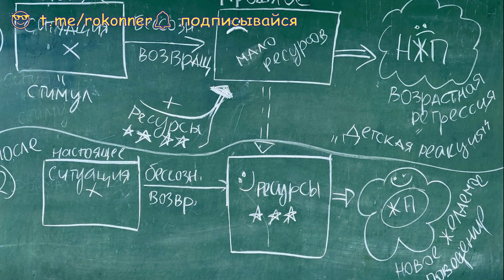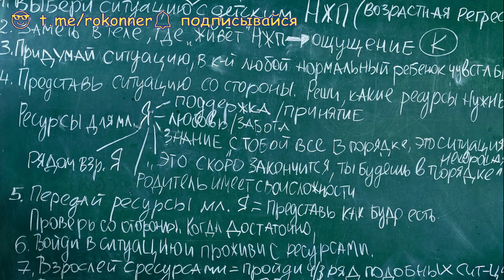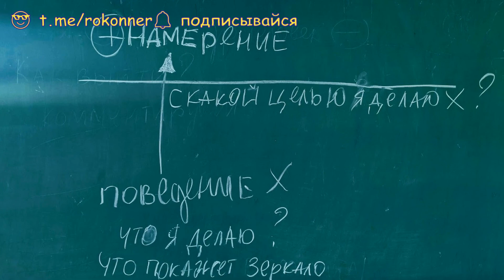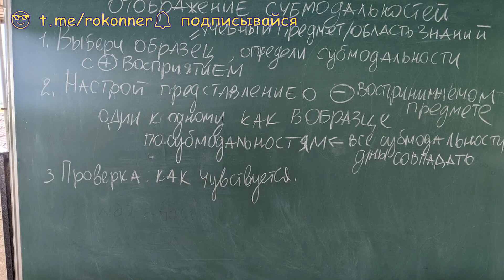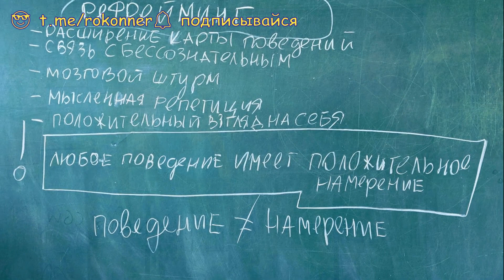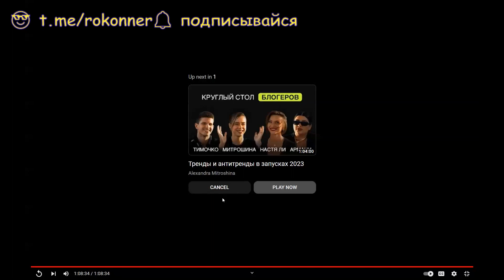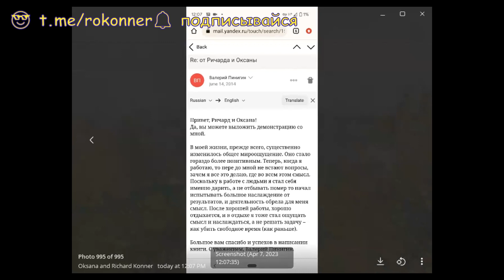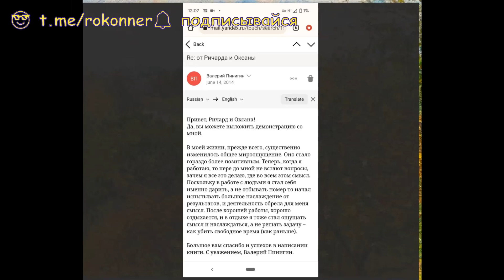Что делать, если потерял смысл жизни и ничего не хочется? Подкаст #2 КоннерыоГлавном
Что делать, если потерял смысл жизни и ничего не хочется?
Это второй выпуск нашего Подкаста КоннерыоГлавном
Почему одни люди живут с удовольствием и наслаждаются жизнью, а другие, у которых может быть даже больше денег и лучше окружение, не чувствуют смысла в жизни и мало радуются жизни?

Во втором выпуске подкаста  мы сделали по этой теме Разбор Случая.

Наш Герой, Валерий 49 лет, успешный преподаватель, музыкант, примерный семьянин и отец двоих детей.
Валерий обратился с проблемой потери смысла жизни, радости и удовольствия от жизни.
На Летнем Семинаре Ричард показывает живую демонстрацию: НЛП, Гипноз, уважение и бережное отношение к бессознательному.

Можно быть отличным бизнесменом или успешным экспертом, но если у вас есть бессознательный страх радоваться, вы не сможете наслаждаться жизнью, сколько бы вы ни зарабатывали.

В этом подкасте Вы услышите комментарии Ричарда на свою работу.

Слушайте нас до конца – вас ждут сюрпризы🎁🎁🎁

Навигация: делаем, будет попозже. Хороших выходных!

Бронируйте место к нам Летний Семинар на Черном море!
Летний Семинар - это наш главный тренинг в течение 28 лет.
"Лучше настроить свою жизнь, как хочешь, чем ругать судьбу" (Ричард Коннер)
видеосъемка: Дарья Демидова и Оксана Коннер
Подкаст Метафоры как родной язык бессознательного. КоннерыОГлавном. Оксана и Ричард Коннер.

Единственная в этом году терапевтическая группа онлайн с Ричардом Коннером
Друзья и коллеги, в субботу, 22 апреля 2023 года, Ричард Коннер откроет новую онлайн психотерапевтическую группу:

💎 Мастер Кейс Стади💎

Будет 8 двухчасовых встреч по субботам с 10 до 12 часов, MCK.

На каждом занятии Ричард будет демонстрировать свой подход к психологическому консультированию, разбирая реальные случаи членов группы.

После демонстрации Ричард ответит на вопросы и поделится инсайтами.

❓Кому подойдет тренинг?

😎Эта группа для людей, которые хотят решить свои проблемы, реализовать свой потенциал и получать больше от жизни.

😎И, для специалистов помогающих профессий, это золотая возможность моделировать Ричарда, чтобы обрести похожие навыки.

❓Что включено в стоимость?

🎥Видеозаписи встреч с доступом на 3 месяца
🥰Закрытый чат
💡Участие в лотерее на демонстрации
⛵️Подарок Видеокурс Путешествие Героя с Ричардом и Оксаной
📕Подарок: Книга Сердце Разума

Стоимость:
12 990 ₽ с 11 апреля

15 990 ₽ 20 апреля